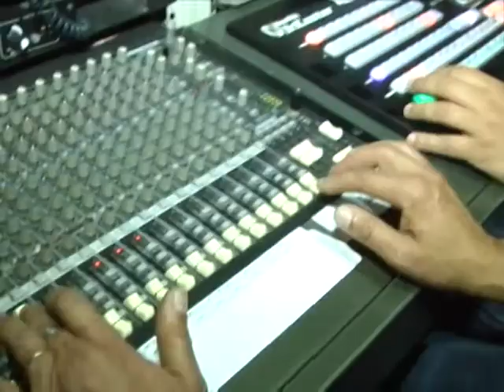Especial Dia do Voluntário - Canais NET Cidade ABC, Americana e Baixada Santista - Bloco A